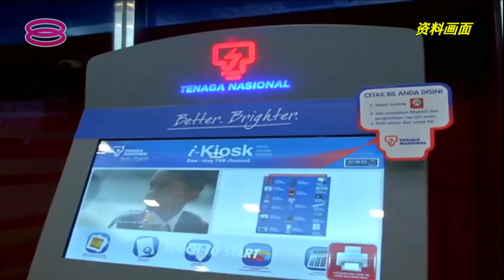电费明年首6月不涨价 维持每千瓦时39.45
明年上半年西马半岛的家用电费不会涨价！内阁已经同意家用电费的价格，维持在每千瓦时39点45仙。不过由于国际原油价格下跌，因此商业和工业用户每千瓦时的电费则会调低0点55仙，从现有的每千瓦时2点55仙调低至2仙。